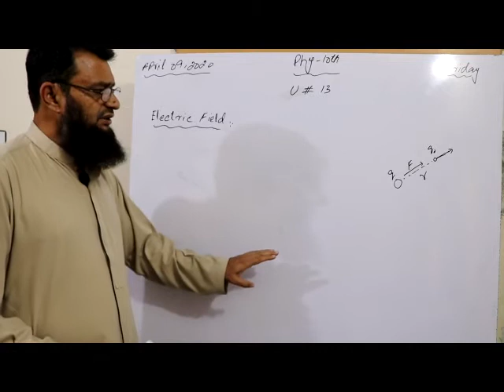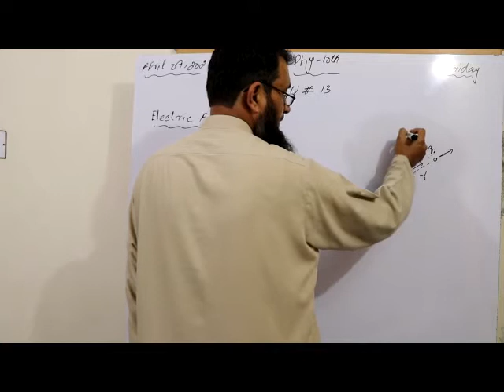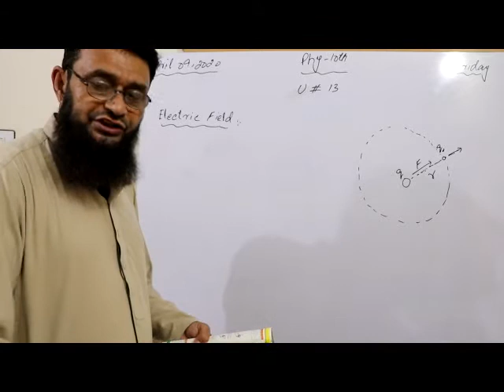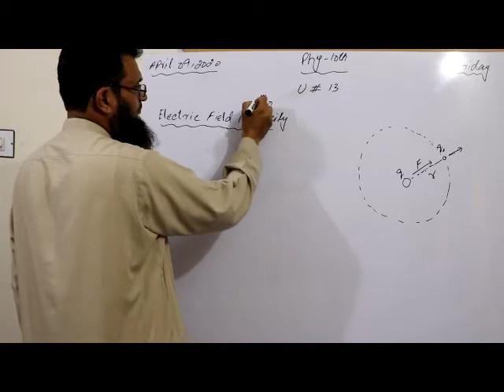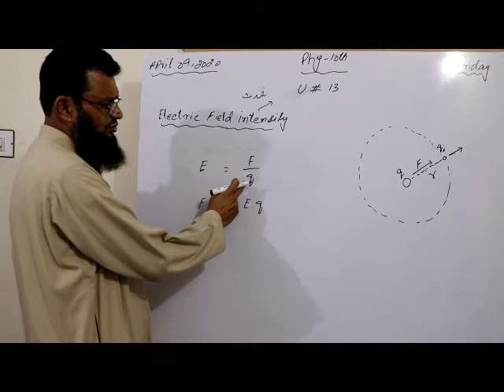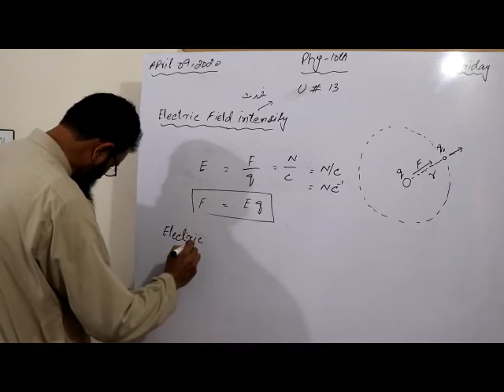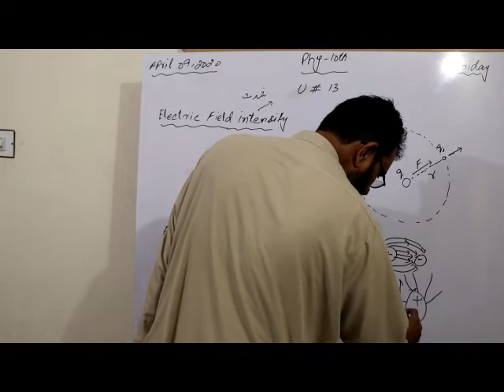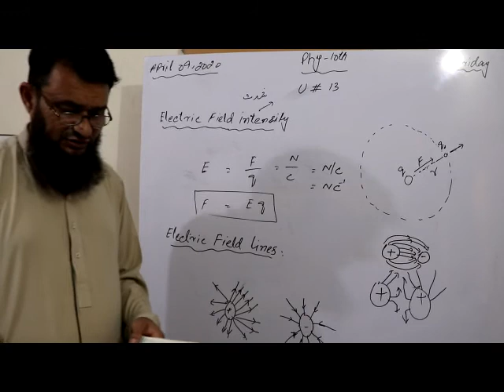Class 10 Physics Lec 6